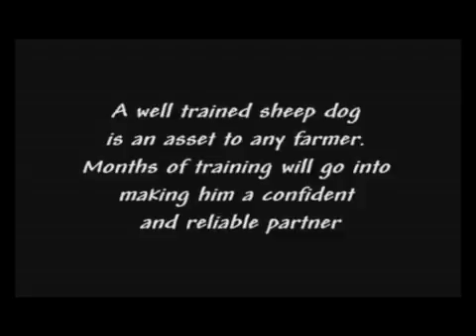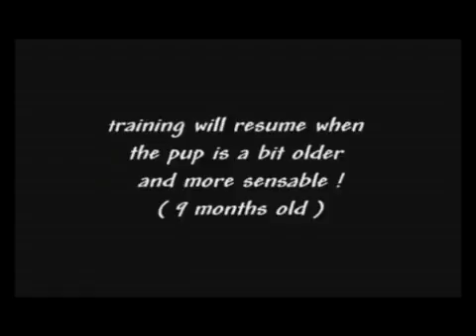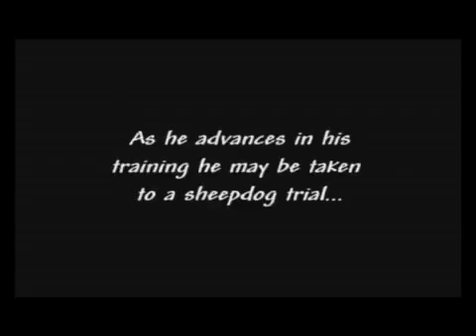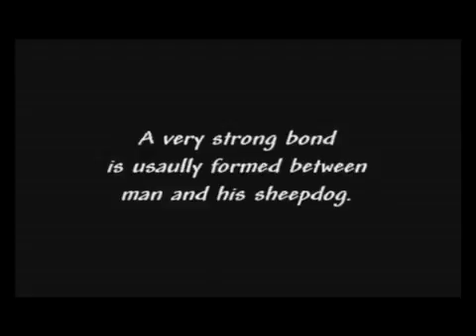GOD'S PROPERTY RADIO - EPISODE TWENTY-SIX / INTRO VIDEO - GPR-026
GPR-026 FINAL GPR EPISODE (INTRO VIDEO)

Download this episode and many others for Free at : GODSPROPERTYRADIO(DOT)COM Many more Interviews on the way!!!